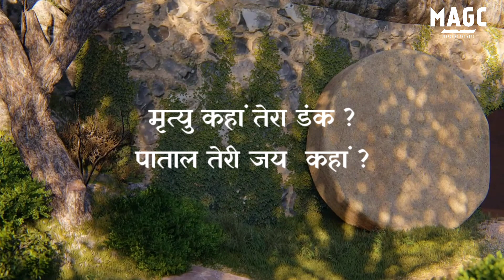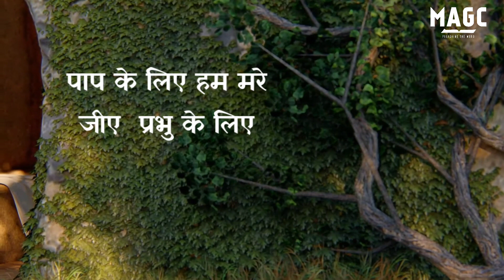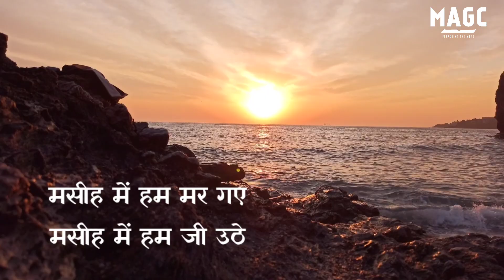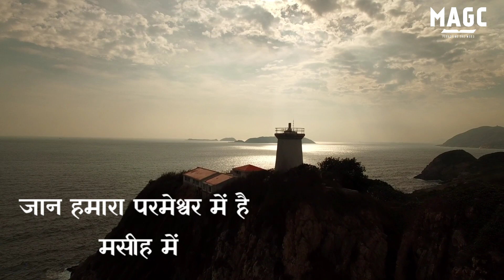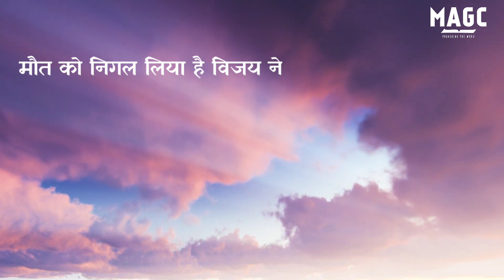Easter 2023 New Hindi Song -'यीशु मौत से जी उठा' - Yeshu maut se jee utha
New Hindi song about the Resurrection of Jesus , tune ,lyrics composed and sung by Pr A.Thomas, Mahima AG church, surat

Associated in lyrics composition
A Kethsi Thomas
A Mary Thomas (also sang the song)

The lyric video by Jenifer Jaykumar

Lyrics  of the song are Given below :
1. यीशु मौत से जी उठा कब्र खाली हो गया - 2
 निगल लिया मौत को विजय ने
मृत्यु कहां तेरा डंक ? पाताल तेरी जय  कहां ? - 2
अब नहीं है मौत का हमें डर
मौत के सरदार शैतान को हराया
मौत को क्रूस पर उसने हराया

2. यीशु मर के जी उठा,
न कभी मरेगा वो -2
मौत  न पाएगा विजय
पाप के लिए हम मरे
जीए  प्रभु के लिए - 2
 रहता यीशु जिंदा हमेशा
कृपा के आधीन अब हैं हम , मसीह में
पाप न राज कर पाएगा
अब हम पर

3. मसीह में हम मर गए
 मसीह में हम जी उठे  -2
परमेश्वर में अब छिपें है हम
मसीह  में हमको जिलाकर
रखा है स्वर्गीय स्थानों में -2
ध्यान करें  हम स्वर्ग की बातों पर
जान हमारा परमेश्वर में है
मसीह में
हम भी आएंगे उसके साथ
महिमा में

 4. अंतिम तुरही  फूँके जब ,
जी उठेंगे मरे हुए-2
बदल जाएंगे हम सभी
यह शरीर  जो नाशवान
 पहनेगा वो अविनाश -2
पाएंगे महिमामय शरीर 1
मौत को निगल लिया है विजय ने
मृत्यु नहीं होगा नयी पृथ्वी में